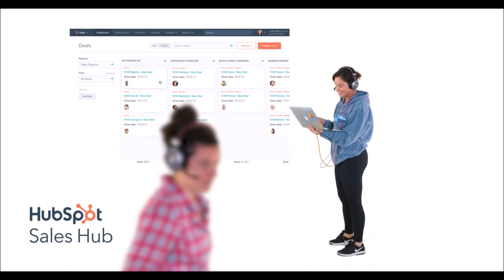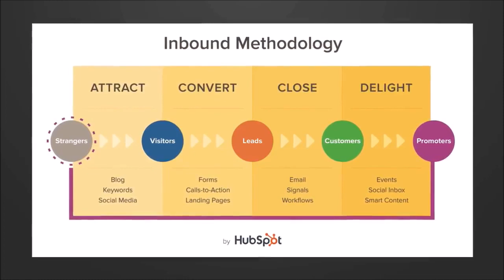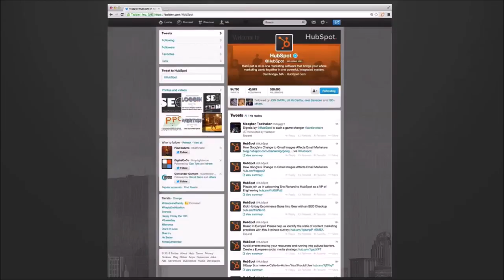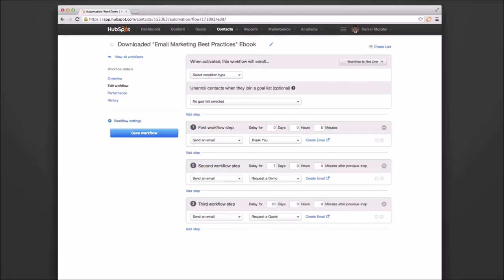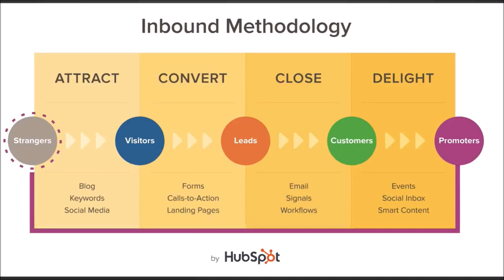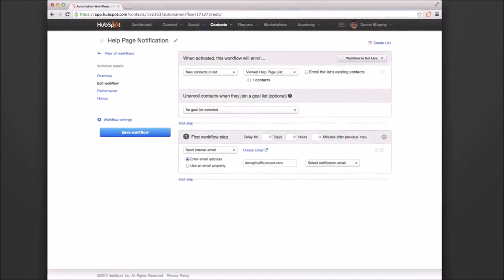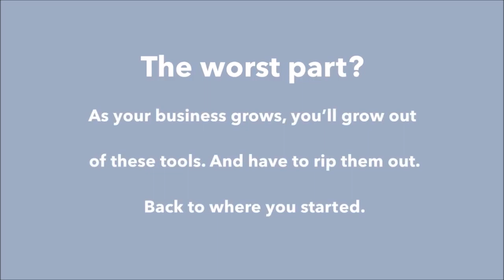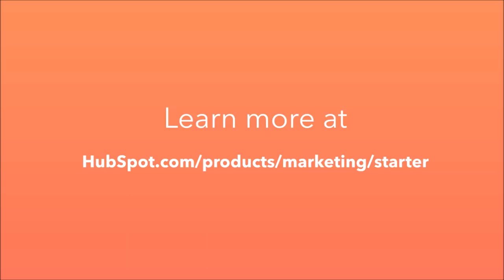What Is HubSpot and How Does It Work? 🤔 What is HubSpot Used For? 🏆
As a Certified Salesforce Administrator, I'm extremely impressed with everything I've used within HubSpot. Each time I use HubSpot, whether it be the CRM, Marketing Hub, etc. it's always enjoyable and easy to use the features of the platform.

🤔 What is HubSpot Used For? 🏆

Using HubSpot’s marketing, sales, and crm software, you can focus on generating leads and revenue and forget about managing a stack of scattered tools.